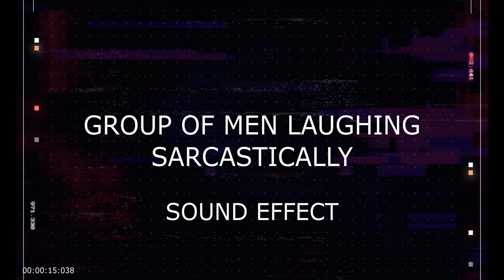Group of Men Laughing Sarcastically – Cynical, Funny Laughter Sound Effect | Royalty Free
Capture the energy of a group of men laughing together with a sarcastic, cynical tone. This royalty-free sound effect is perfect for adding humor, irony, or wit to your videos, podcasts, or other creative projects. The synchronized laughter brings a sharp, funny edge, ideal for comedic and sarcastic scenes.

Advertisemet: Elevate your audio experience with JBL Wireless Bluetooth in-ear Headphones! Check them out below!